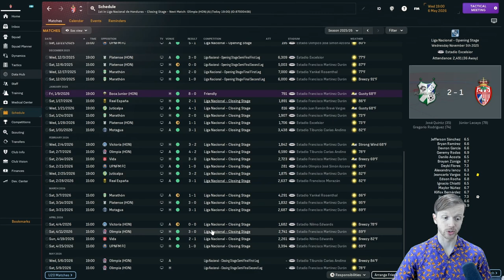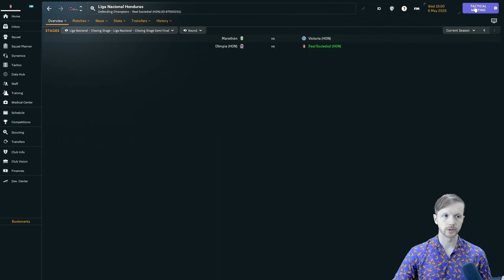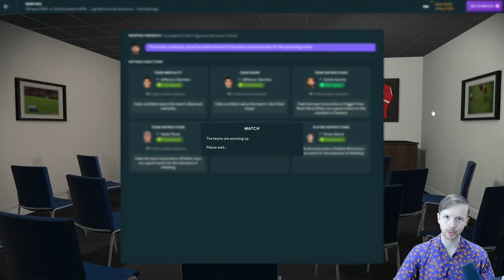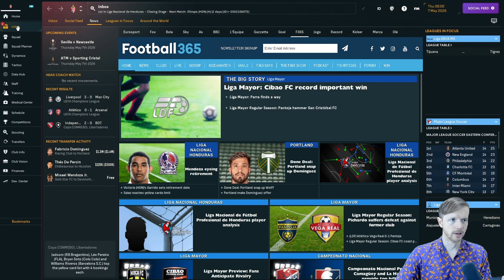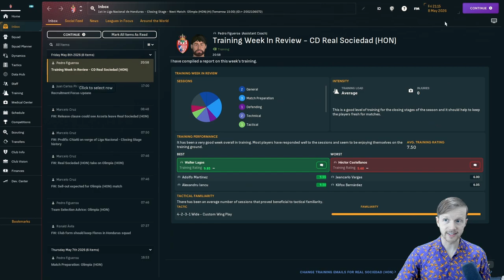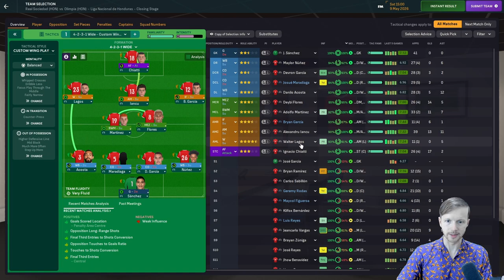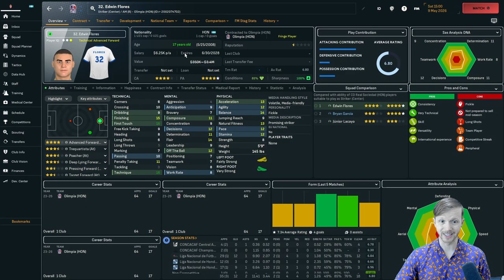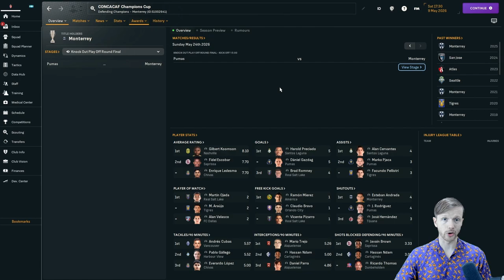UNDEFEATED FOR 6 MONTHS! | Ep 19 | NA Journeyman FM24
No one can beat us and today we take on the most reputable club in Honduras, C.D. Olimpia. It's the Closing Phase semi-finals home and away. Can we do the double and further assert our dominance at Real Sociedad (The Royal Society)?

Up the Palms!